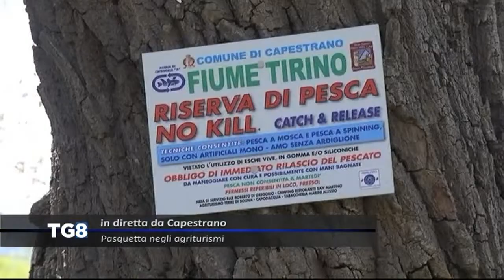LIVE Capestrano: Pasquetta negli agriturismi